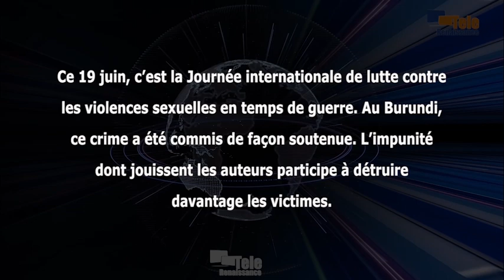Il est temps que le chef de l’Etat sorte de son silence pour sévir contre les violences sexuelles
Ce 19 juin, c’est la Journée internationale de lutte contre les violences sexuelles en temps de guerre. Au Burundi, ce crime a été comme de façon soutenue. C’est ce que fait remarquer Marie Louise Baricako, présidente du mouvement Inamahoro, femmes et filles pour la paix et la securité. Elle s’insurge contre l’impunité dont jouissent les auteurs de ces violences. Selon elle, cela participe à détruire davantage les victimes. Marie Louise Baricako appelle le gouvernement, et particulièrement le chef de l’Etat, à sortir de leur silence et sévir contre ce crime.